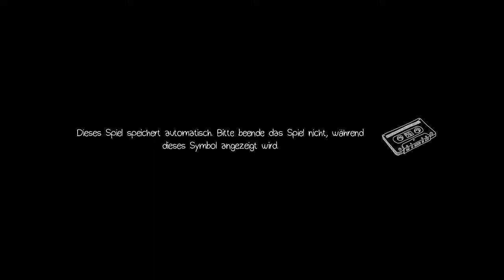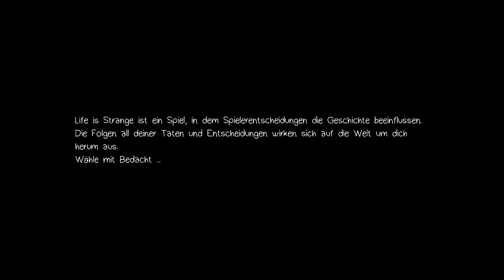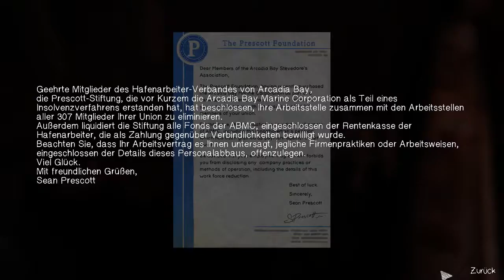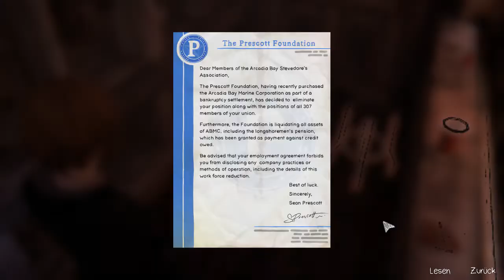Ab zur Party! ➤ Life is Stange 2 - Before the Storm №1 - [FullHD] [Deutsch]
✼ Folgeninfo ✼
Endlich ist der zweite Teil der "Life is Strange"-Reihe. Wir dürfen nun in der damaligen Vergangenheit, Chloe Price spielen. Heute geht die Party zu Chloes derzeitigen lieblingsband los. Sie findet in einer alten Sägemühle statt. Wie sie hereinkommt, seht ihr in der heutigen Folge.